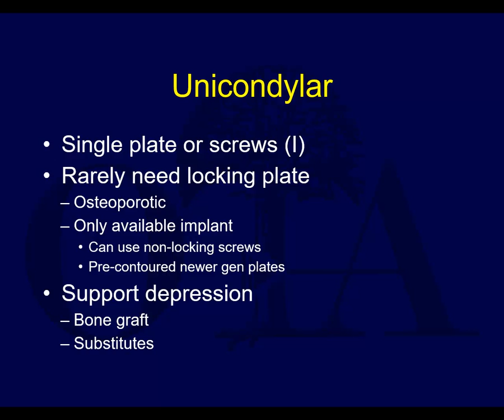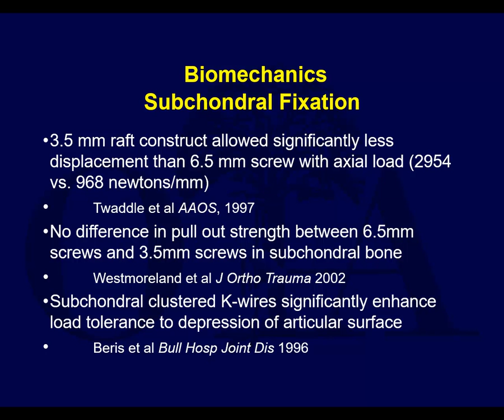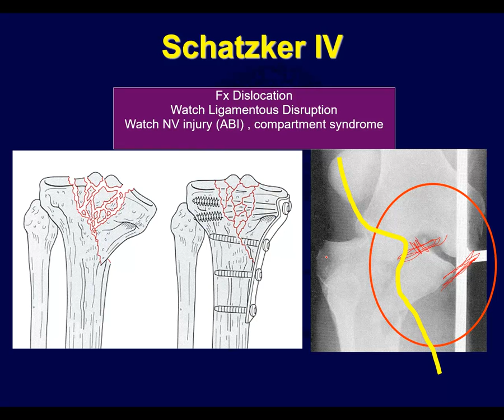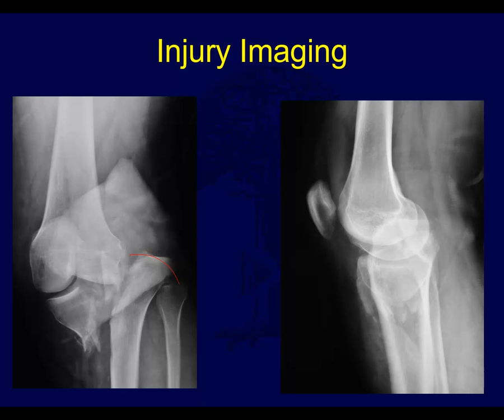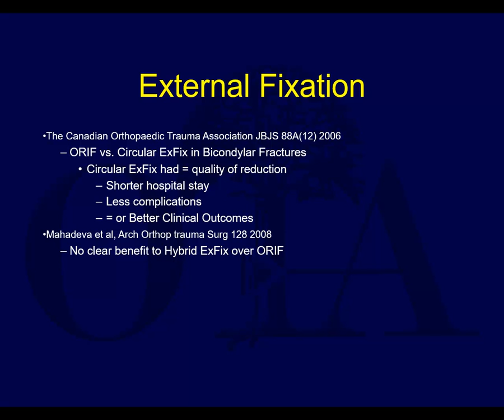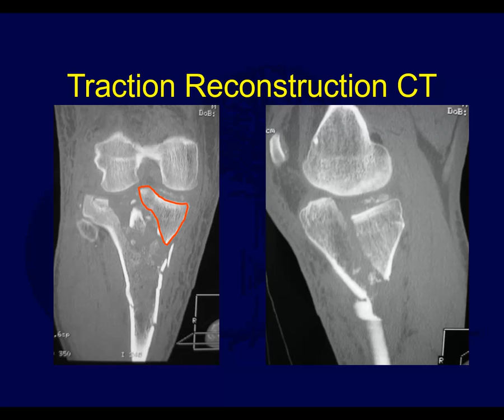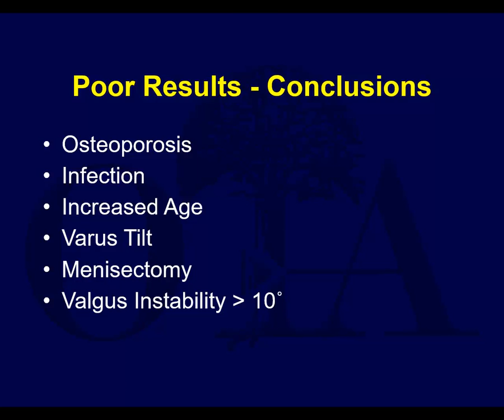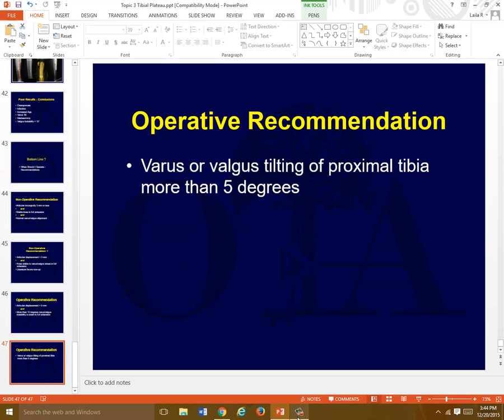Tibial plateau fractures 2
Assessment and management of tibial plateau fractures for orthopaedic surgery residents.  Lecture 2 of 2.  Narrated, annotated video lecture from OrthoClips.com